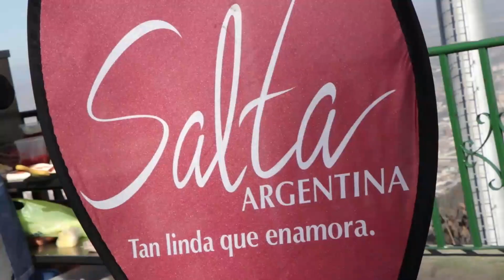Por primera vez, Salta celebrará la noche de las pizzas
Notas: Secretaria de Turismo: Nadia Loza. Representante de la Cámara Hotelera Gastronómica y Afines: Freddy Soria. Presidente de la Cámara de Turismo de Salta Gustavo Di Mécola